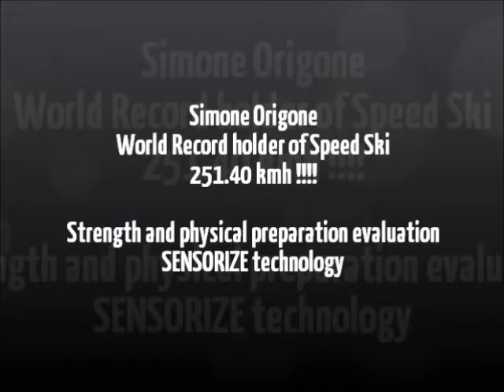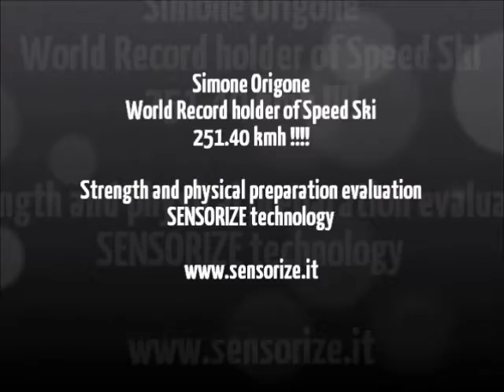Simone Origone Speed Ski World Record Holder Evaluation Program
Simone Origone is the current fastest skier on earth holding the world record of 251.40 km/h in speed skiing. The Italian Skiing Federation pays great attention to evaluating the performance of this outstanding athlete.
In this video, Stefano Maldifassi, Director of Scientific Research Department at the Italian Skiing Federation, illustrates the range of tests and technology used.